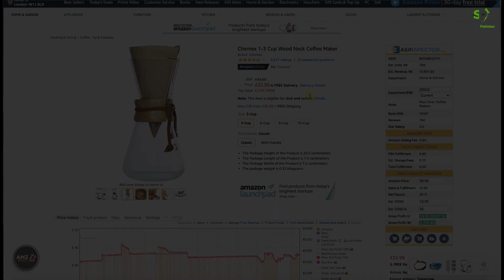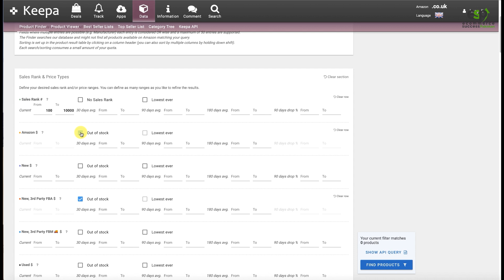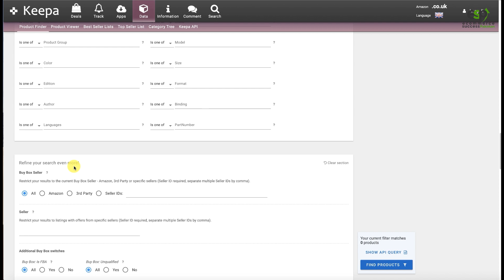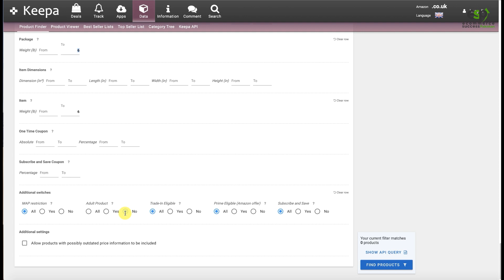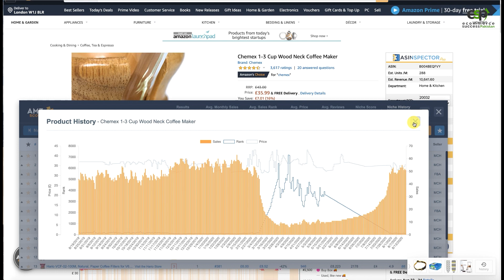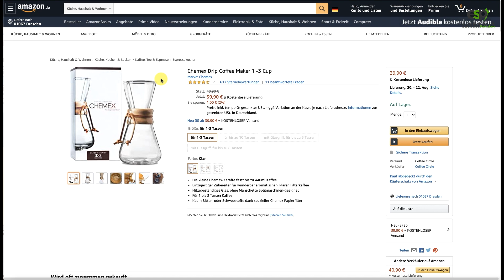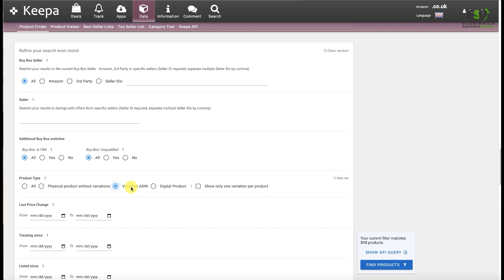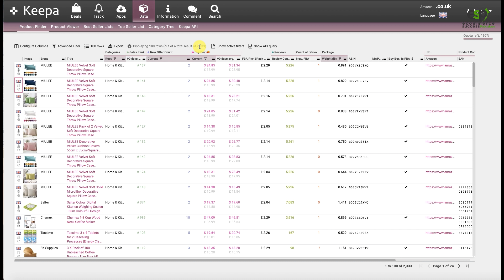New Keepa Product Hunting Using Keepa Data Finder for Amazon UK Wholesale FBA - Part 1 [Urdu/Hindi]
Here is another lecture. I will go through how to find the best products for selling on Amazon UK marketplace under Wholesale FBA business model from Pakistan. We use Keepa Data Finder.